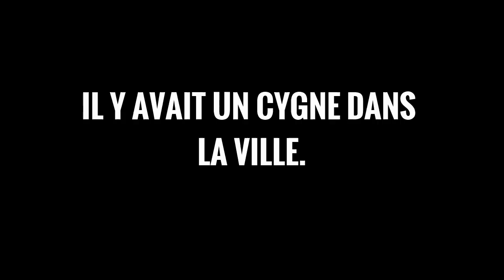Il y avait un cygne dans la ville.